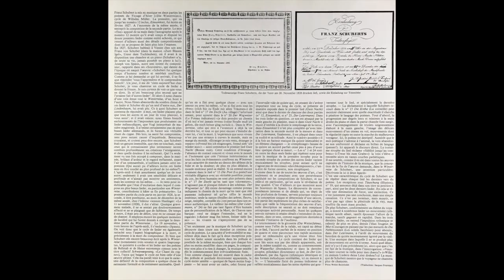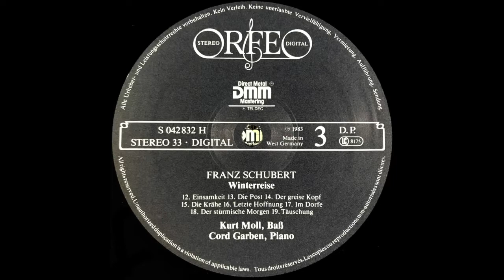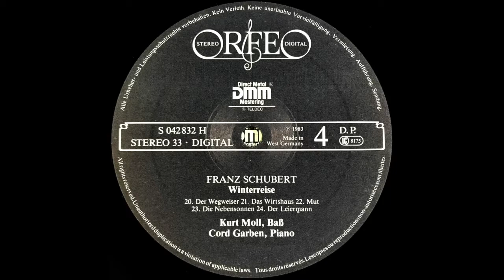SCHUBERT - Winterreise KURT MOLL, Cord Garben Piano side 3-4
FRANZ SCHUBERT
Winterreise
KURT MOLL
Cord Garben, Piano

SEITE 3
12. Einsamkeit
13. Die Post
14. Der greise Kopf
15. Die Krähe
16. Letzte Hoffnung
17. Im Dorfe
18. Der stürmische Morgen
19 Täuschung

SEITE 4
20. Der Wegweiser
21. Der Wirtschung
22. Mut
23. Die Nebensonnen
24. Der Leiermann

KURT MOLL  bass
CORD GARBEN  Piano